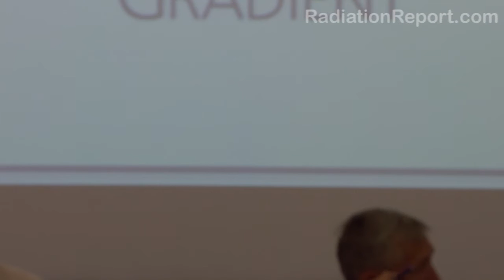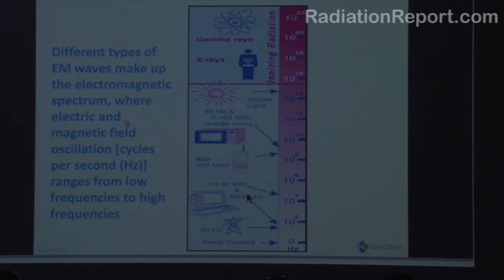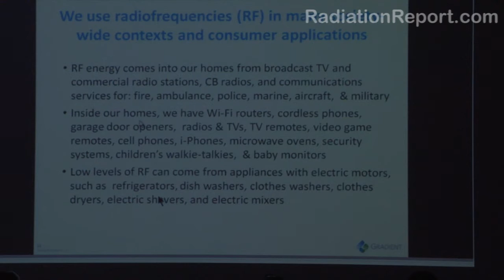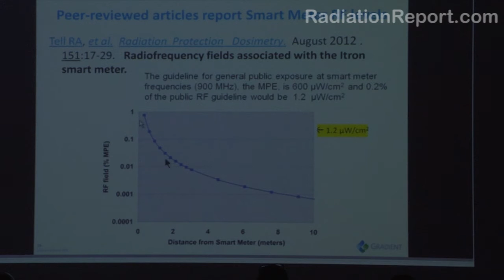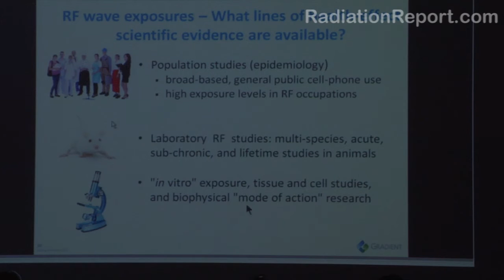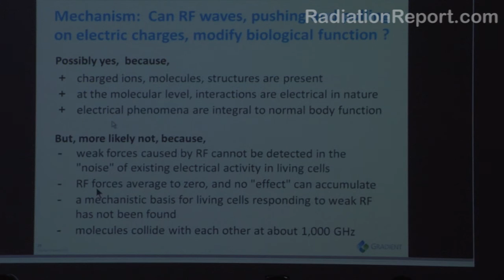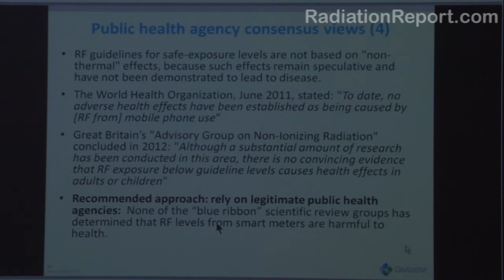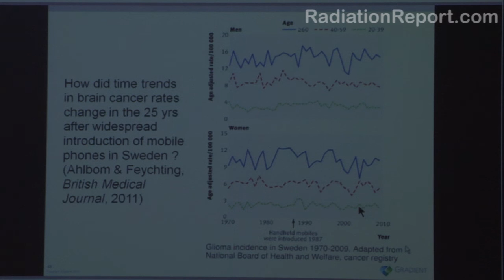Smart Meter Health Hazard Peter Valberg Paid Expert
Peter Valberg, PhD was paid by EWEB a sum which I heard was $1000 to present his case to the people of Eugene Oregon that there is no cause for concern over the microwave transmitting so called "Smart Meters". He appeared all the way from Cambridge Massachusetts via webinar.

EWEB, who claimed this meeting was held in this room because of the availability of the large projector and PA system, wasn't able to amplify Valberg so well and couldn't give us videographers a sound feed - thus the audio on his presentation is pretty bad.

I personally put a microphone on Dr Paul Dart for his presentation so the audio is quite good for those sessions.